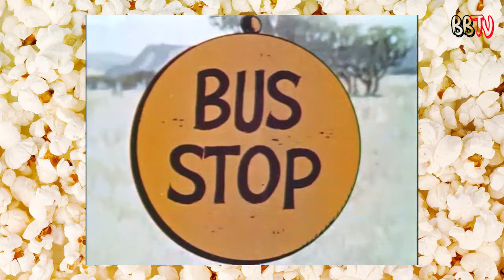Clutch Cargo - Flying Bus - USA - 1959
The Smog brothers are trying to sabotage a new airbus design so they won't lose the city bus franchise. The very first version from march 1959 was in black and white.
Cambria Productions, which produced Clutch, had some clever ways of getting around the lack of budget for making the characters move. If an explosion rocked the scene, they'd shake the camera. If there was a fire, they'd blow real smoke across the drawing. Best-remembered of all is the technique they used to simulate lip movement â they'd film real lips speaking the lines, then superimpose them on the drawings using a process called Synchro-Vox. This was a patented technique invented by cameraman Edwin Gillette (possibly inspired by Tex Avery's Speaking of Animals, where animated lips were added to live-action creatures), and is still in use, most notably in Conan O'Brien's late-night TV show and the opening of Spongebob Squarepants.